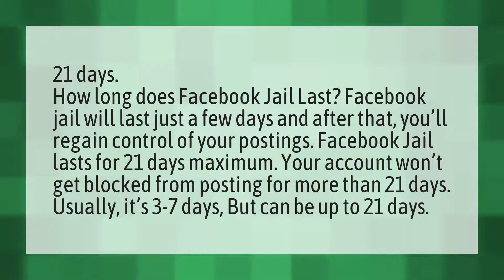How long does FB jail last?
Deactivate Facebook Account • How long does FB jail last?